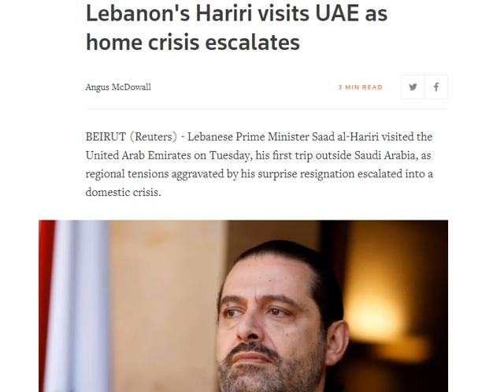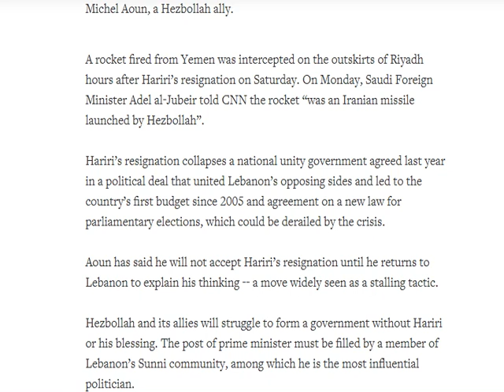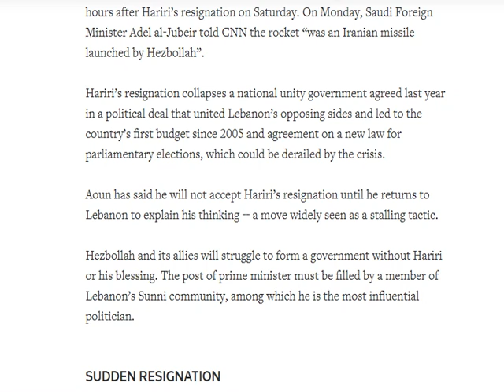Lebanon's Hariri visits UAE as home crisis escalates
Lebanese Prime Minister Saad al-Hariri visited the United Arab Emirates on Tuesday, his first trip outside Saudi Arabia, as regional tensions aggravated by his surprise resignation escalated into a domestic crisis.Hariri, an ally of Saudi Arabia, flew to Abu Dhabi and then returned to Riyadh, his office said. His Future TV channel said he would also visit Bahrain.

His resignation has thrust Lebanon back into the frontline of a Middle East rivalry pitting a mostly Sunni bloc led by Saudi Arabia and allied Gulf monarchies against Shi‘ite Iran and its allies.

On Monday, Saudi Arabia accused Lebanon of declaring war against it because of aggression by Iran’s Lebanese ally Hezbollah, dramatically escalating the crisis and threatening to destabilize Lebanon.

Lebanese politicians and Hezbollah were on Tuesday silent about the escalation in Saudi rhetoric after a series of consultations with President Michel Aoun, a Hezbollah ally.